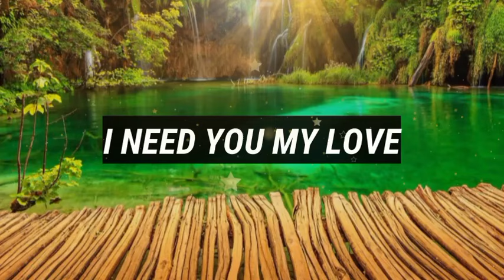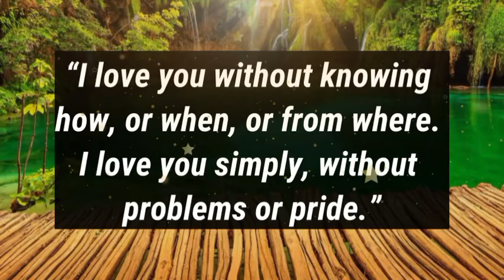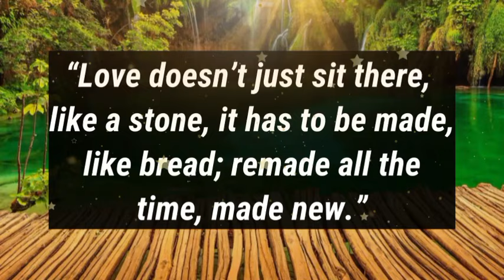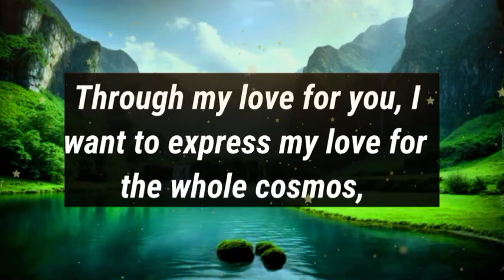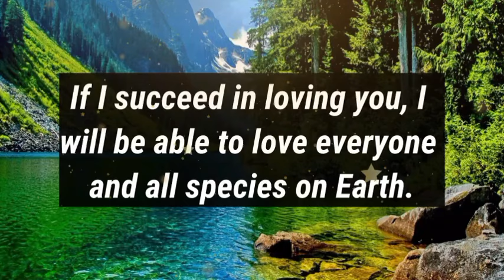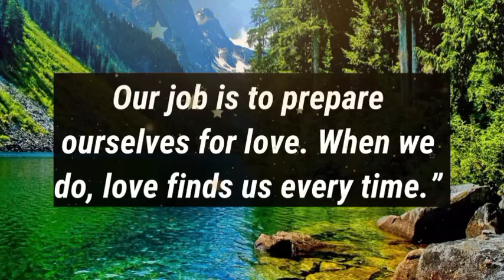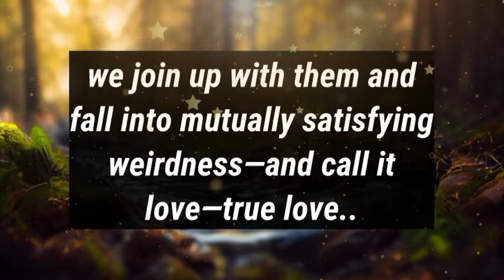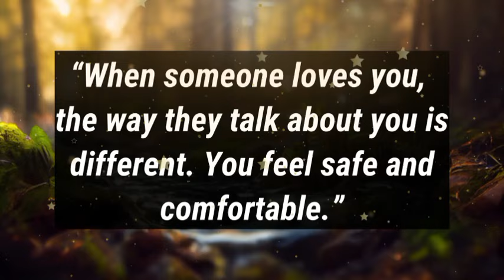DM to DF 💗 // Congratulations 🎉, your wait is over..❤️🙂💗😘🌹💌